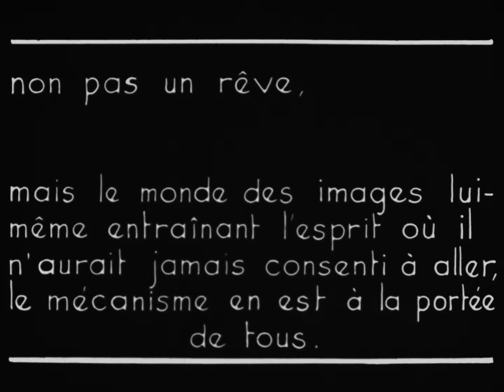The Seashell and the Clergyman (1928 silent French experimental film) Public Domain Media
The Seashell and the Clergyman (French: La Coquille et le Clergyman) is a 1928 French experimental film directed by Germaine Dulac, from an original scenario by Antonin Artaud. It premiered in Paris on 9 February 1928. The film is associated with French Surrealism.

Synopsis
Duration: 38 minutes and 34 seconds.38:34
The Seashell and the Clergyman (1928)
The film follows the erotic hallucinations of a priest lusting after the wife of a general.

Reception and legacy
Although accounts differ, it seems that Artaud disapproved of Dulac's treatment of his scenario. The film was overshadowed by Un chien andalou (An Andalusian Dog, 1929), written by Luis Buñuel and Salvador Dalí and directed by Buñuel. Un chien andalou is considered the first surrealist film, but its foundations in The Seashell and the Clergyman have been all but overlooked.[1] However, the iconic techniques associated with surrealist cinema are all borrowed from this early film.[2] In Lee Jamieson's analysis of the film, the surrealist treatment of the image is clear. He writes:

The Seashell and the Clergyman penetrates the skin of material reality and plunges the viewer into an unstable landscape where the image cannot be trusted. Remarkably, Artaud not only subverts the physical, surface image, but also its interconnection with other images. The result is a complex, multi-layered film, so semiotically unstable that images dissolve into one another both visually and 'semantically', truly investing in film's ability to act upon the subconscious."[3]

The British Board of Film Censors famously reported that the film was "so cryptic as to be almost meaningless. If there is a meaning, it is doubtless objectionable".[4][5]

Alan Williams has suggested the film is better thought of as a work of or influenced by German expressionism.[6]

The BFI included The Seashell and the Clergyman on a list of 10 Great Feminist Films, stating:[7]

Germaine Dulac was involved in the avant garde in Paris in the 1920s. Both The Smiling Madame Beudet (1922) and The Seashell and the Clergyman are important early examples of radical experimental feminist filmmaking, and provide an antidote to the art made by the surrealist brotherhood. The latter film, an interpretation of Anton Artaud’s book of the same name, is a visually imaginative critique of patriarchy – state and church – and of male sexuality. On its premiere, the surrealists greeted it with noisy derision, calling Dulac “une vache”.

Musical scores
The film, originally silent, was one of the first films scored by Silent Orchestra and performed by them at the National Museum of Women in the Arts in Washington, DC in 2000.[8] This was the first film to be scored by live accompaniment band Minima.[9] Their debut performance was at the UK's Shunt Vaults at London Bridge in 2006. It has also been rescored by Steven Severin of Siouxsie and the Banshees and The Black Cat Orchestra.[10]

Sons of Noel and Adrian performed a live score at The Roundhouse in June 2009.[11] In March 2011, Imogen Heap performed an acappella score of her own composition with the Holst Singers as part of the Birds Eye View festival.[12]

In January 2012, a new score to a director's cut of The Seashell and the Clergyman was released by the artist Roto Visage on Kikapu.[13]

In 2015 an electronic soundtrack was composed by Luigi Morleo[14] for the Film Silence Music Festival in Italy.[citation needed]

A new score by Sheffield musicians In the Nursery was performed live to accompany a showing of the film on 9 June 2019[15] and released on CD on 25 October 2019.[16]